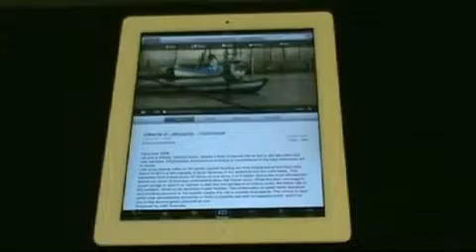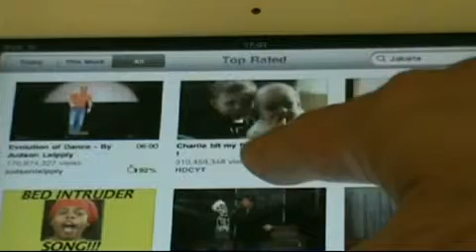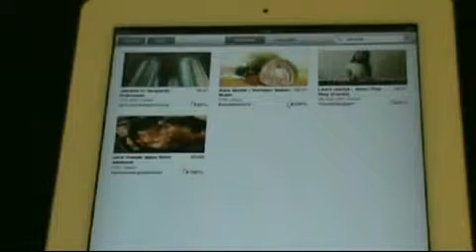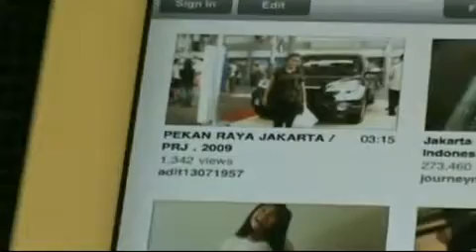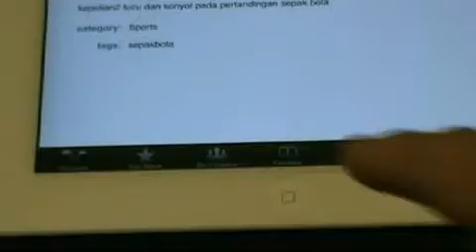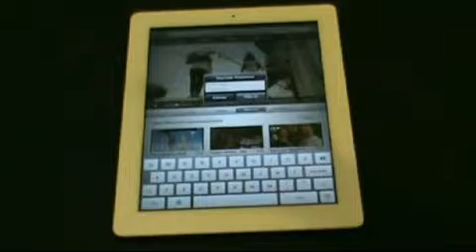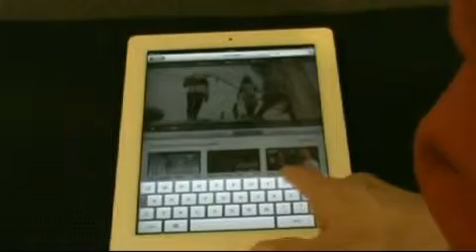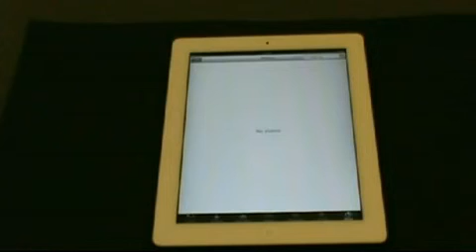Bagaimana cara menggunakan YouTube di iPad Part 3 of 3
Note: more  instruksi2 iPad akan di upload pada hari2/minggu2 yg akan datang.  Check back!!

Cara menggunakan YouTube di iPad:
- Membahas tombol2 dibagian bawah dari YouTube.
1.  Featured
2.  Top Rated
3.  Most Viewed
4.  Favorites
5.  Subscriptions
6. My videos
7. History